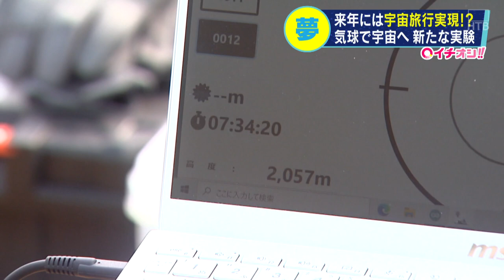気球に乗って宇宙へフワリ！？実験に成功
24時間ノンストップ「北海道ニュース24」